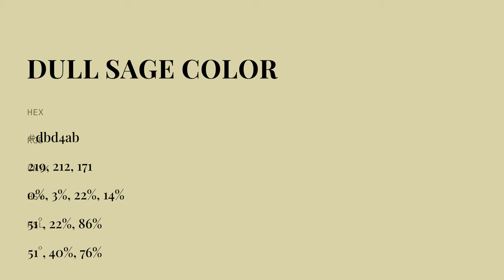Dull Sage color dbd4ab hex color - Yellow color - Cool color dbd4ab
What color is Dull Sage ? dbd4ab hex color - Yellow color - Cool color dbd4ab

Hex dbd4ab Color Code is also known as Dull Sage color.

Hex dbd4ab Color code in RGB color code model is created after adding 85.88% red color, 83.14% green color and 67.06% blue color.
Hex dbd4ab Color code in CMYK color (process color) code model is generated after subtraction of 0% cyan, 3% magenta, 21% yellow and 14% black.